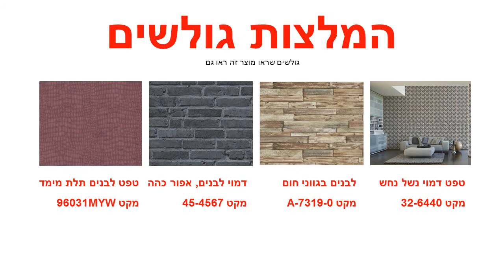טפט לקיר ווש בז'